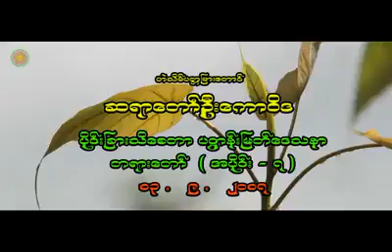ပိုင္းျခားသိေစတာ ပ႒ာန္းျမတ္ေဒသနာ တရားေတာ္ အပိုင္း( ၇ ) ဟဲသိမ္ပတၱျမားေတာင္ ဆရာေတာ္ဦးေကာ၀ိဒ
ဟဲသိမ်ပတ္တမြားတောင် ဓမ္မရိပ်သာ page မှ တရားတော်များ